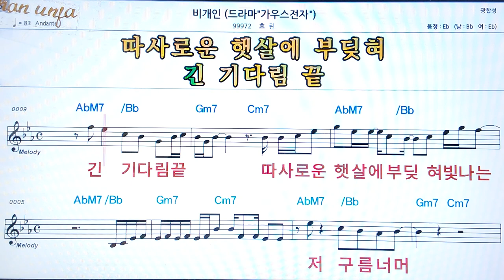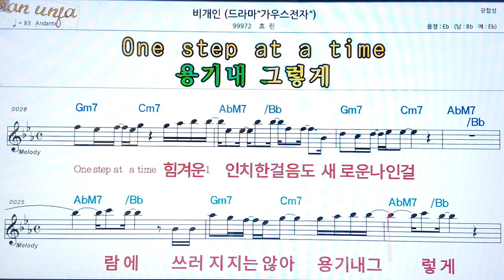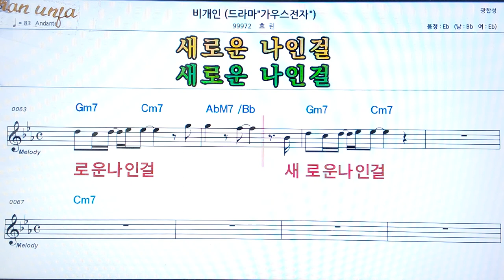비개인/효린👍악보, 코드,가사,Karaoke*가라오케 반주